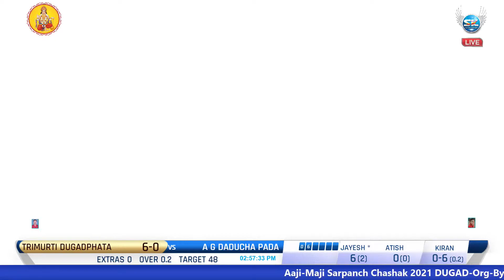AAI GAONDEVI DADUCHAPADA VS TRIMURTI DUGADPHATA - Aaji Maji Sarpanch Chashak 2021 Dugad